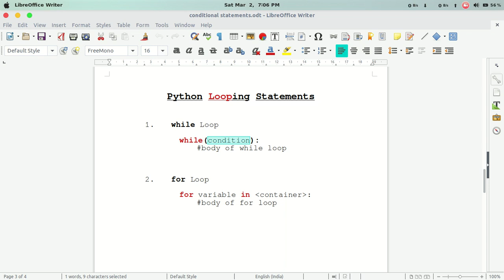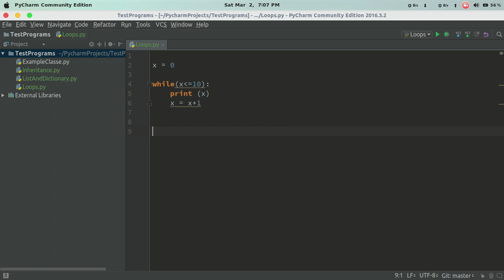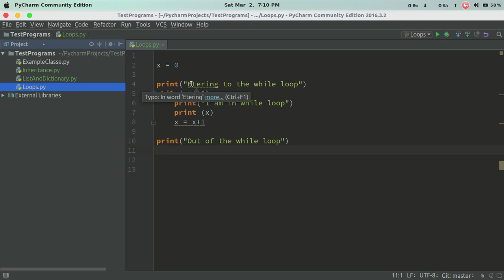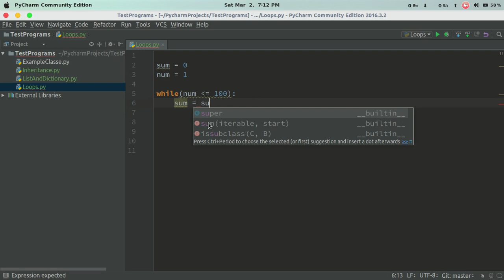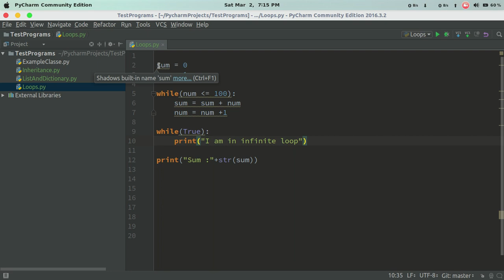Python While Loop | Python Tutorial 3 | Python Tutorial in Malayalam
Python Tutorial in Malayalam

Looping Statements
While loop
infinite while loop

©NOTE: Some Images, Music, Videos, Graphics, are shown​ in this video Mey be Copyrighted to respected owners, not mine

python malayalam sslc,
python malayalam tutorial sslc,
python malayalam tutorial,
operation python malayalam,
python for beginners malayalam,
python basics malayalam,
python class 10 malayalam,
python full course malayalam,
python coding malayalam,
python language in malayalam,
learn python malayalam,
python programming malayalam,
python programming tutorial malayalam,
what is python malayalam,
python programming class 9 malayalam

while loop
while loop in python
how to implement while loop in python
python tutorials
python malayalam